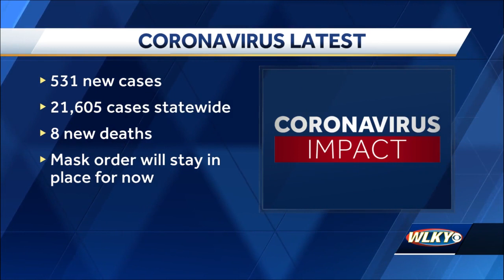Coronavirus update: July 17